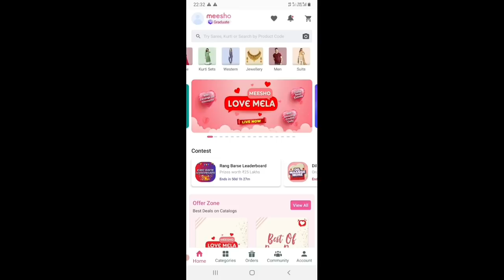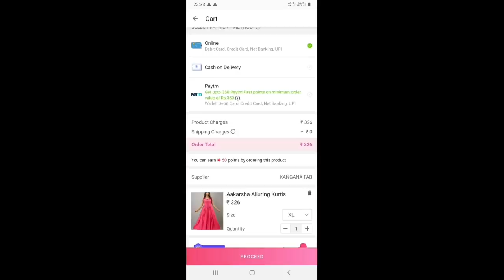❤️मै अपनी भाभी के लिए क्या मंगाई हूं👸कितनी सुन्दर लगेगी भाभी पर😍Meesho saree & Lehenga Haul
Products Code 👇

Pink Saree-8440458

Yellow and black Saree-16963932

Yellow silk saree-7703791

lehengha-10340941

black Kurti-6098060

kurti Palazzo set- 622947

meesho
meesho haul
meesho saree haul
meesho aap se paisa kaise kamaye
meesho haul malayalam